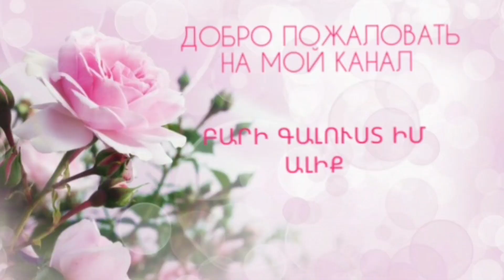Очень вкусное крем-мороженое из сливок и сгущёного молока.// Շատ համեղ սերուցքային կրեմ֊պաղպաղակ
Музыкальный исполнитель-
Երաժշտական կատարող֊
Vard Grig

Очень вкусное крем-мороженое  из сливок и сгущёного молока.
Продукты:
●🥛Сливки 33%-1 стакан
●🥃шоколадное сгущённое молоко-0,5 стакан
●🍫Маленький кусок шоколада
●Немного грецких орехов

ПРИЯТНОГО АППЕТИТА!

 Շատ համեղ սերուցքային կրեմ֊պաղպաղակ
Անհրաժեշտ մթերքներ `
●🥛Սերուցք 33%֊1 բաժակ
●🥃խտացրած կաթ շոկոլադի համով֊0,5 բաժակ
●🍫փոքր կտոր շոկոլադ
● Մի քիչ ընկույզ։

ԲԱՐԻ ԱԽՈՐԺԱԿ։